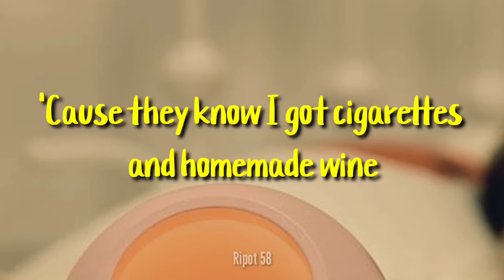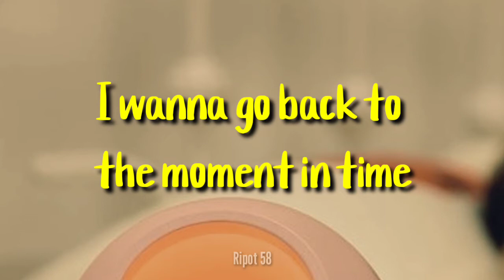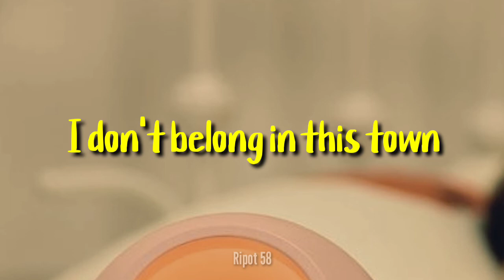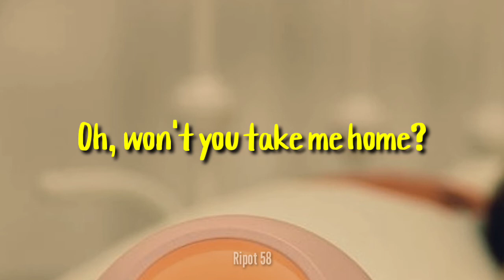Christina Perri - Home (Lyrics)